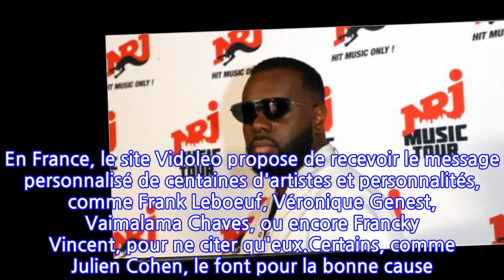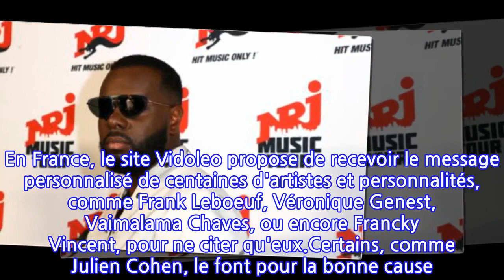Gims : le rappeur a loué sa villa marocaine à une célèbre émission de...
Être une star n'interdit pas de trouver des moyens d'arrondir ses fins de mois. Le moyen le plus simple, et qui se répand de plus en plus, consiste à faire payer les fans pour recevoir des vidéos personnalisées. En France, le site Vidoleo propose de recevoir le message personnalisé de centaines d'artistes et personnalités, comme Frank Leboeuf, Véronique Genest, Vaimalama Chaves, ou encore Francky Vincent, pour ne citer qu'eux.Certains, comme Julien Cohen, le font pour la bonne cause. L'acheteur d'Affaire conclue reverse l’intégralité des bénéfices à l'association Un pas de géant pour Lorenzo. Ce n'est pas le cas de son ex-acolyte, Pierre-Jean Chalençon, qui propose lui aussi des vidéos personnalisées contre 20 euros. Si quelques rappeurs proposent aussi leurs services, ce n'est pas le cas de Gims. Cependant, la star française a trouvé un autre moyen de dégager quelques bénéfices : mettre en location sa gigantesque villa de Marrakech.Les fans du rappeur ont pu apercevoir cette demeure sous toutes les coutures, dans le documentaire sur l'artiste diffusé sur la plateforme Netflix. La villa Demdem, du nom de sa compagne, n'est pas pour toutes les bourses. Comme repéré par Télé-Loisirs, il faudrait débourser plus de 1000 euros pour une nuitée dans cette bâtisse de 1200 mètres carrés.Le lieu est tellement grand qu'il serait parfait pour... Un tournage. C'est d'ailleurs ce que s'est dit Ah ! production. La boite a misé sur la demeure de Gims pour tourner la cinquième édition des 10 couples parfaits, dont la diffusion démarre ce lundi 3 janvier. Alors que les premiers épisodes sont déjà disponibles sur Salto, les téléspectateurs vont pouvoir se rendre compte que les candidats de téléréalité ont reconnu la maison du chanteur. "On pourra dire qu'on a dormi chez Gims !", s'enflamme Sarah Lopez en apprenant la nouvelle. Et Gims de récupérer quelques billets pas superflus...